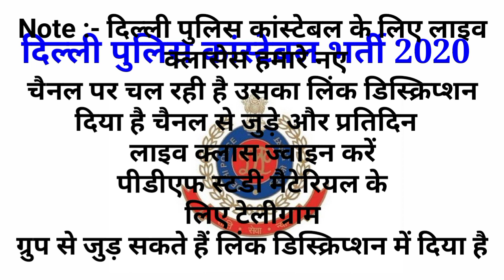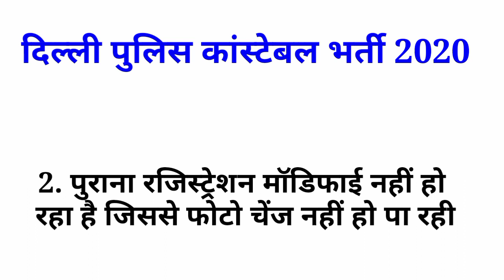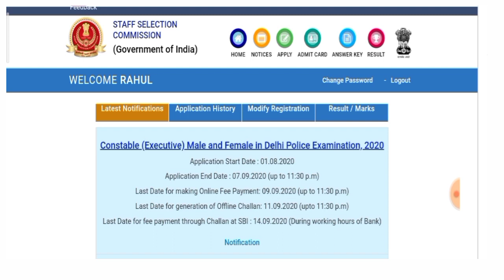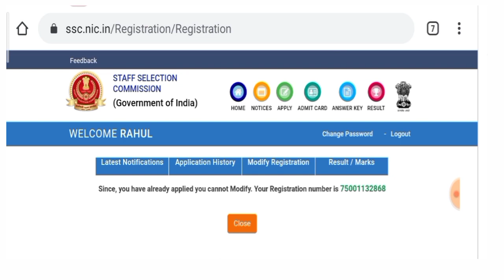SSC Delhi Police Online Form 2020 - SSC Modify Registration Kaise Kare - Delhi Police Form Modify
दिल्ली पुलिस कांस्टेबल की लाइव क्लास के लिए आज ही जुड़े

● लाइव क्लास के लिए चैनल

लाइव क्लास के समय सुबह 9:00 बजे तथा रात में 9:00 बजे से

धन्यवाद

हमारे यूट्यूब चेंनल से जुड़े चैनल

आप सभी नीचे दिए गए एसएससी के मेल पर ईमेल करें

धन्यवाद🙏🏻🙏🏻🙏🏻

delhi police online form 2020 last date,
delhi police constable vacancy 2020 online form,
delhi police constable vacancy 2020 online form date,
delhi police vacancy 2020 online form,
delhi police constable vacancy 2020 online form kaise bhare,
delhi police constable vacancy 2020 online form last date,

delhi police constable form fill up 2020

delhi police training,
delhi police gk,
delhi police classes,
delhi police ka form kaise bhare,
delhi police exampur,
delhi police by exampur,
delhi police book,
delhi police band,
delhi police best book,
delhi police bike,
delhi police head constable exam date,
delhi police head constable ministerial exam date,
delhi police height,
delhi police h c syllabus,
delhi police inspector,